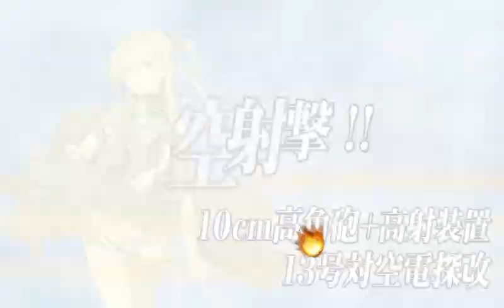【艦これ】五周年任務【伍：五周年艦隊出撃！】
軽巡クラス１，駆逐２，自由枠３の編成で以下の条件の1つ完成して
A.２－１～２－５でS勝利
B.５－３，５－５でA勝利
C.６－５でA勝利